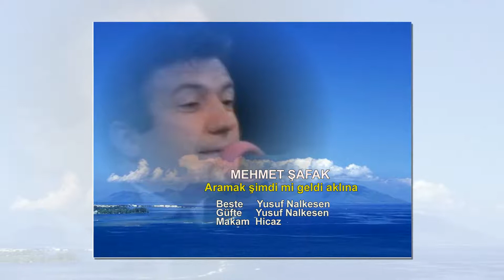MEHMET ŞAFAK Aramak Şimdi mi Aklına Geldi